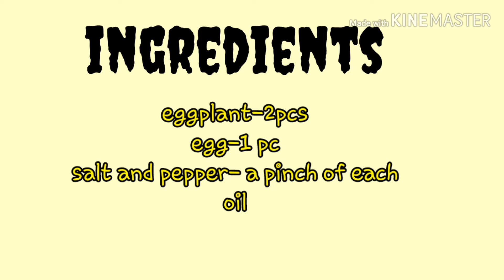TORTANG TALONG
food vlog for today: Toratang talong, masarap sobra. 1

music came from youtube audio gallery for free